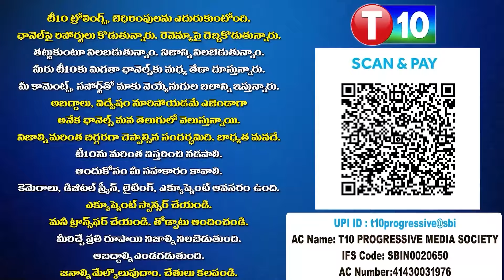పని చెయ్యని మత ఎజెండా..మళ్ళీ ఎత్తుకున్న పవన్!|Telakapalli Ravi|Pawan Kalyan|T10